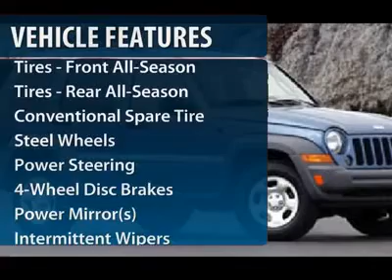2005 JEEP LIBERTY Cherry Hill, NJ 29800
2005 JEEP LIBERTY Cherry Hill, NJ
Stock #29800

Don't miss this 2005 Jeep Liberty. It's equipped with automatic transmission and features a Atlantic Blue Pearl exterior. With 53936 miles, you'll want to take this car home. Make a great choice today.